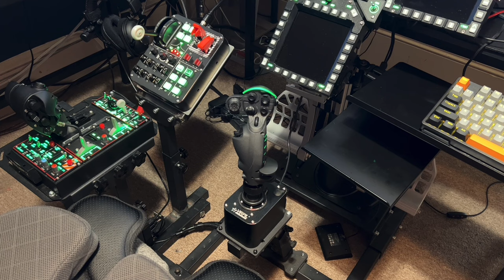Next Level Racing, Keyboard and Mouse Stand.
How Next Level Racing Keyboard and Mouse Holder is saving my knee Caps.

DCS World Hosted By Fox3 Managed Solutions.

 My rig case Lian Li PC-O11 Dynamic White.

MSI-RTX 4090 SUPRIM LIQUID GPU.
PU Cooler: Alphacool Eisbaer 360 Custom AIO.
Samsung 980 4 TB M.2.
RAM: G. Skill 64 GB (16 GBx4) DDR5/6000 MHz
 HOTAS: WINWING HOTAS ORION 2 Throttle.
VPC MongoosT-50 CM2 Base
Joystick: FA-18 Grip, A10 Warthog Grip, FA-14 Tomcat Grip.
All Metal Custom Flight Frame with Top Gun MIP Kit.
Next Level Racing HF8 Haptic Gaming Pad.
 Track IR 5 with Proclip.
 Thrustmaster (TPR) Pendulum Rudder Pedals
 Elgato Wave XLR with Shure SM7B Microphone.